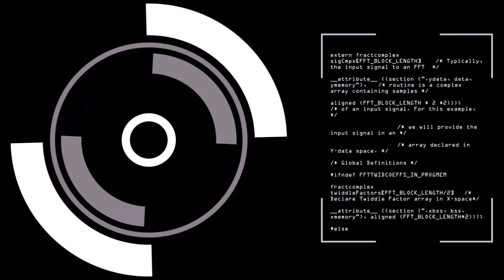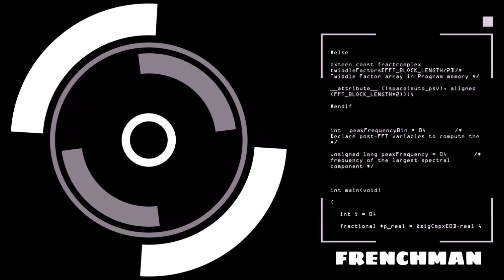DJ KENNY PRESENTS MAN OF GOD MIXFIX 2022